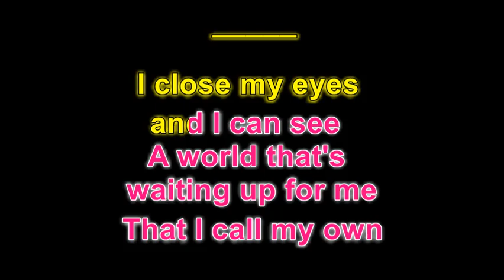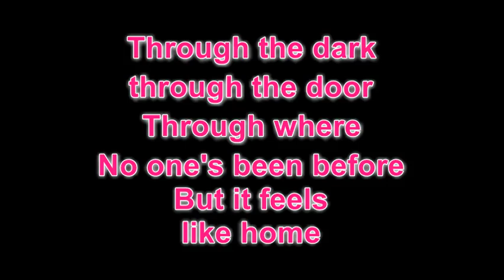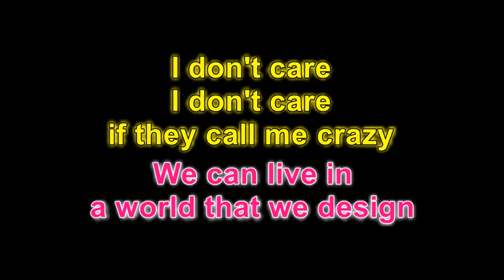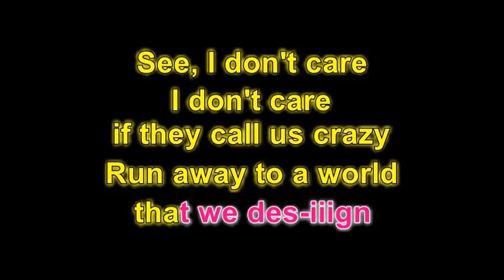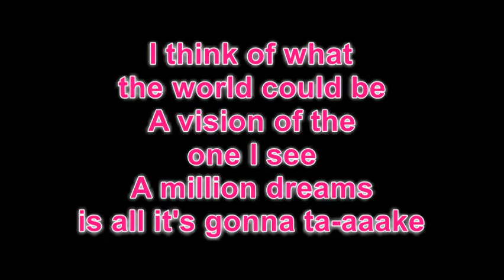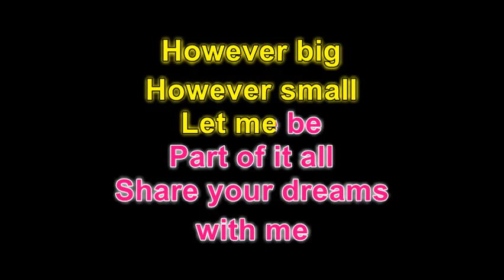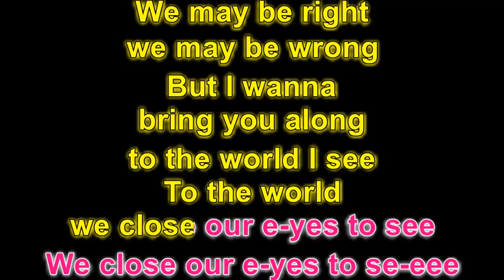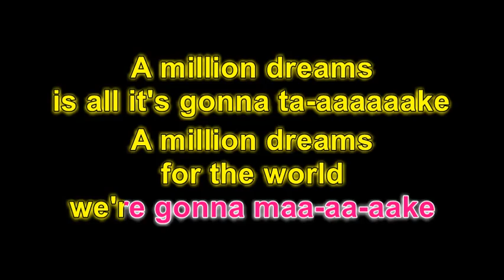Lyrics - Pink - A Million Dreams